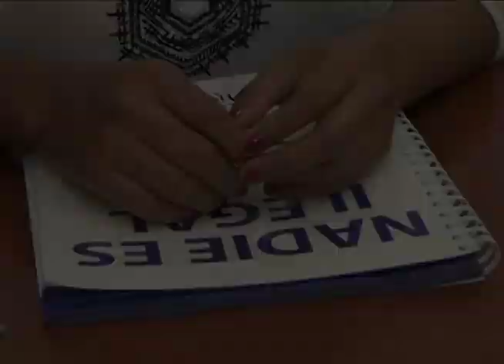Notivos: Nicaragüense pierde sus piernas en busca del sueño americano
Migración un destino incierto es un reportaje que aborda la historia del nicaragüense que perdió sus piernas en busca del sueño americano.